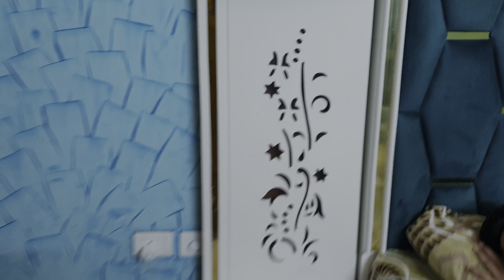Biwi नें भूत बना दिया 😂 Abhishek Kodan Vlogs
This is a prank video in which my wife did makeup on my face while i was sleeping.
Funny Prank on Husband
Abhishek kodan vlogs